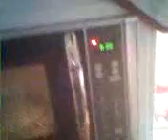Yamaha 3000 watt gen set full load test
Yamaha 3000 watt generator full load test